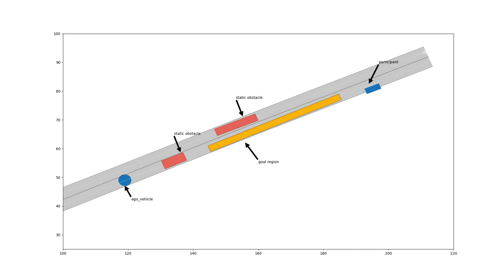2019-02-21_BasicUnoptimizedScenario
This video was shown as part of the presentation "Automatic Generation of Safety-Critical Test Scenarios for Collision Avoidance of Road Vehicles" (Slides at the Open Day Workshop of the seminar "Search-based Software Engineering for Testing Autonomous Cars" on 28th March, 2019 at the university of Passau.
It shows the example scenario used for describing the approach and explaining the components considered.